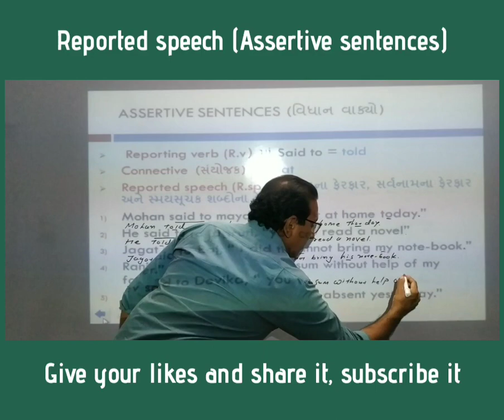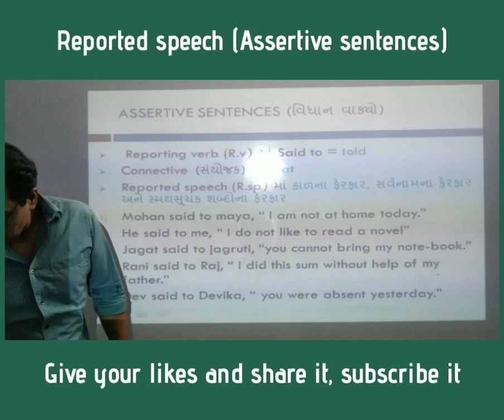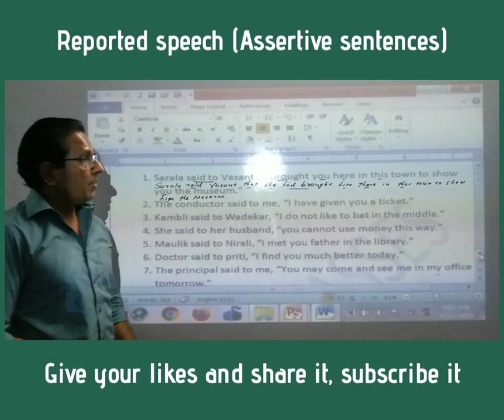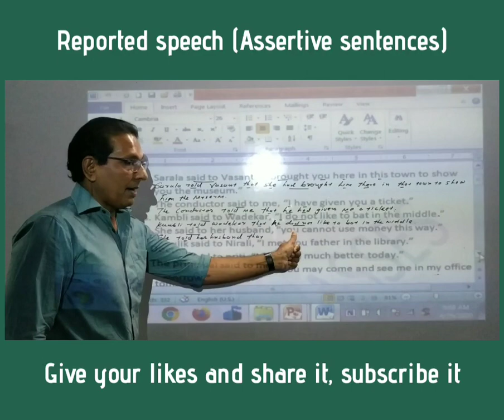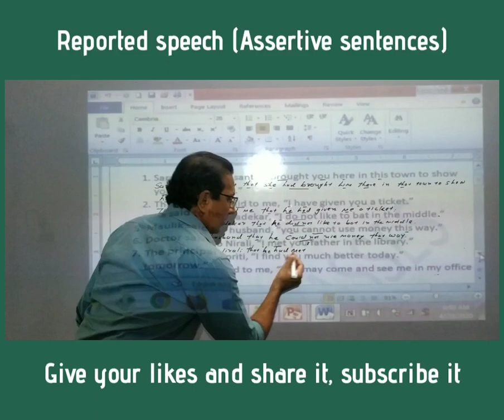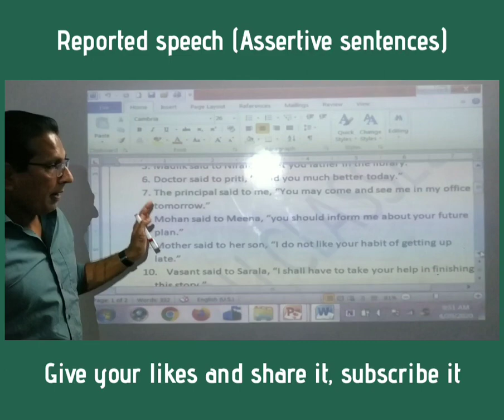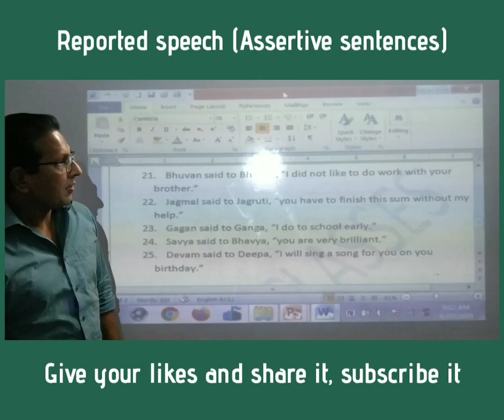Direct and indirect speech (Part:2)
Assertive sentences